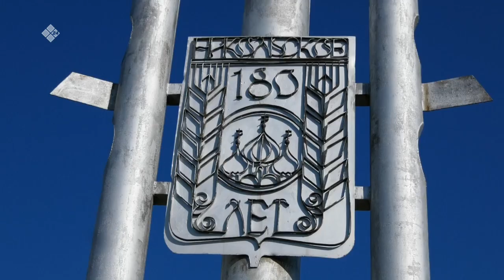«Дойдум дьоно» (08.04.22)